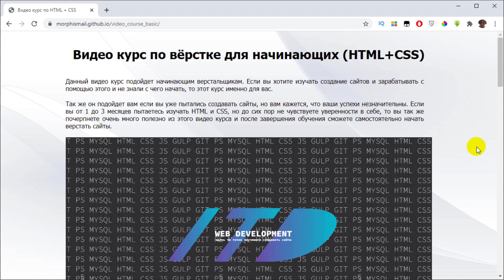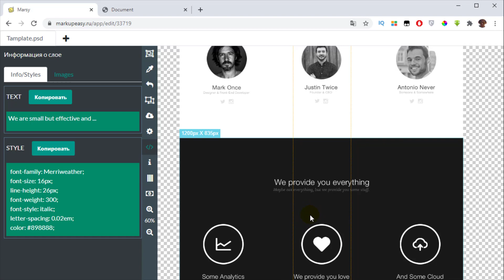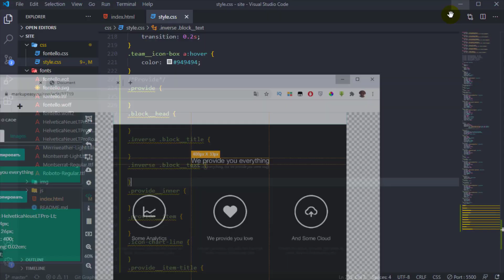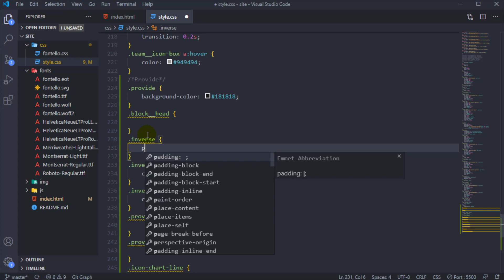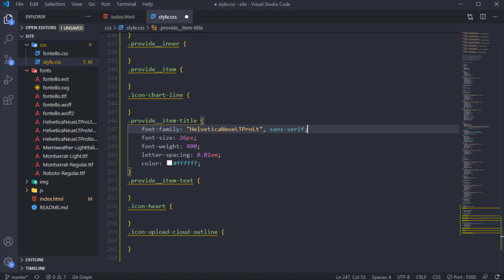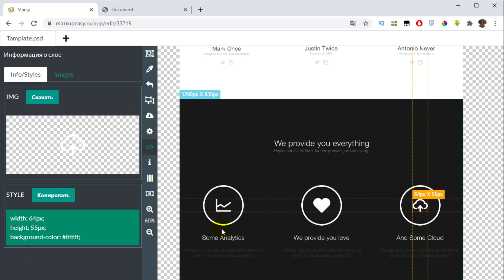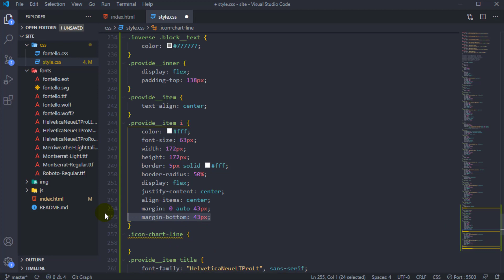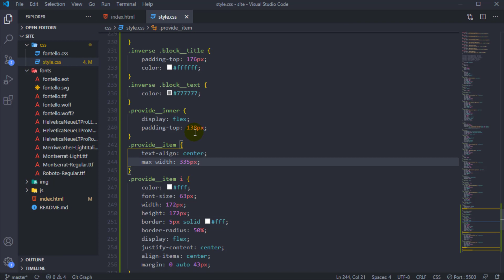#5 Верстка сайта из Marsy по макету PSD, Услуги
В этом видео уроке мы будем верстать раздел Услуги. Верстка сайта происходит с помощью сервиса Marsy - это бесплатный аналог Avocode.

00:00 Видео курс по вёрстке для начинающих
00:42 Верстка раздела Услуги

Поддержать автора ₽ублем:
1. Сбер: 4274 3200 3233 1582